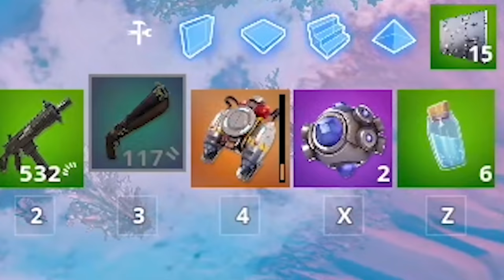We CHEATED in Fortnite (Flying)